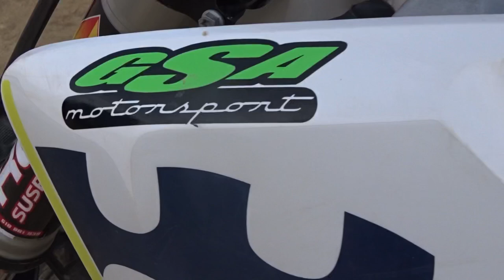RAW! DÍA DE ENTRENOS MOTOCROSS / VLOGS Ep1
Entrenamiento motocross , cada vez mejor de la lesión de la clavícula! 👍

Anrama automoción
Gsa motorsport
Recambios el stop
Carpintería dian
Grupo miframa 3sl
Gym Zara